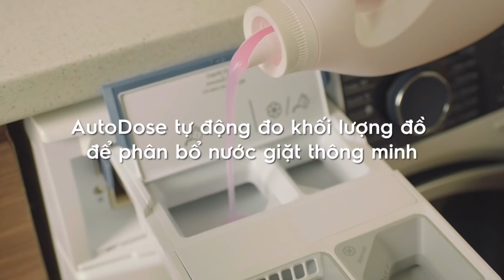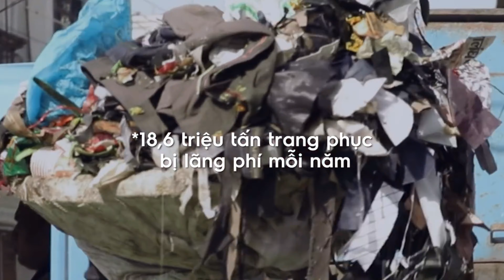MÁY GIẶT CAO CẤP 👉 CHỈ DÀNH CHO GIỚI NHÀ GIÀU!